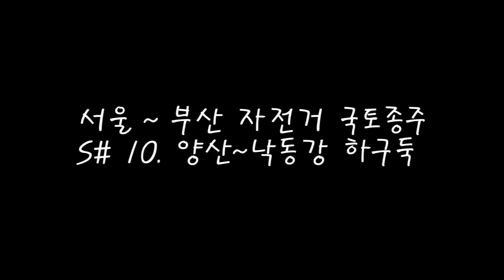서울에서 부산까지 자전거 국토종주(양산에서 부산까지)